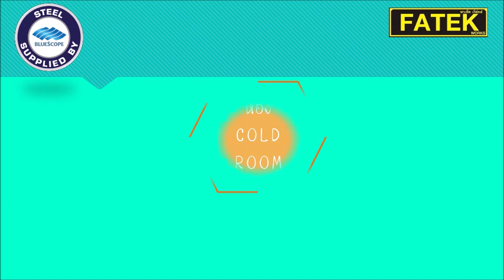SANDWICH PANEL ผ่าน ISO 9001 WALL FATEKLOCK by fatekworks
SANDWICH PANEL คือ แผ่นฉนวนสำเร็จรูป ผ่าน ISO 9001 WALL FATEKLOCK สำหรับงาน ผนังห้องเย็น แผ่นห้องเย็น SANDWICH PANEL ห้องเย็น COLD ROOM ห้องปลอดฝุ่น CLEAN ROOM หลังคากันความร้อน ROOF PANEL มีฉนวนผนังโฟม PS PU PUR PIR FOAM และ ROCK WOOL PANEL FOAM ราคาถูก ออฟฟิศเคลื่อนที่ บ้านสำเร็จรูป Sandwich panel cold room cool room clean room รับสร้างห้องเย็น แผ่นฉนวนสำเร็จรูป